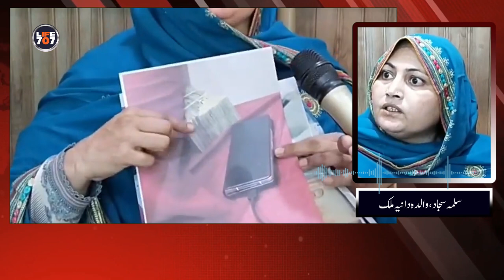Dania's mother hurled accusations at Bushra | life707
" Special Thanks Athar farooq awan"

Bushra Iqbal in court, Amir liaqat ki qabar kushai ka faisla
Bushra Iqbal about Dania Shah
Breaking News: Dr Aamir Liaquat court hearing updates

Bushra Iqbal, Aamir Liaquat Hussain’s ex-wife and mother to his two children, on Friday announced to file a cybercrime complaint against his widow Syeda Dania Shah and her mother.
Sharing an image of an invocation to seek protection from evil eyes, Iqbal made the announcement on Twitter stating that the family will submit an application in the Federal Investigation Agency’s (FIA) Cyber Crime Cell against Hussain’s widow and mother-in-law.

Bushra Iqbal lodges case against Dania Malik and her mother